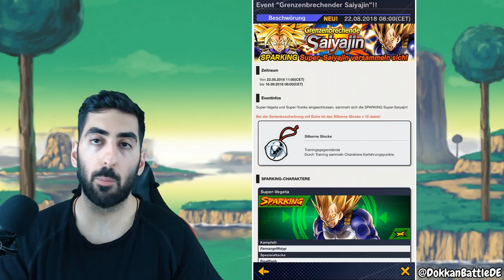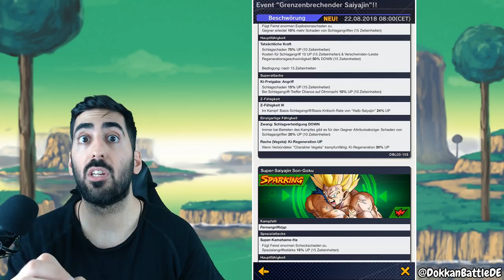SUPER VEGETA, SUPER TRUNKS & 1000+ CRYSTALS - UPDATE 1.12.0 INFOS & DETAILS! Dragon Ball Legends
Alle Infos & Details zum Update 1.12.0 inklusive Sparking Super Vegeta, Super Trunks & 1000+ Kristalle!

- Di: ab 18:00 Uhr EZB Family Kamehameha Trio
- Mi: ab 19:00/20:00 Uhr Dokkan Battle
- Do: spontan